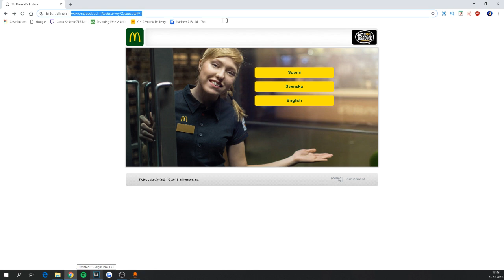KUINKA SAADA ILMAISEKSI LIMPPARIA MÄKKÄRISTÄ *TOIMII*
Jos Jätät tykkäyksen saat ilmaisen omenan :O kokeile vaikka
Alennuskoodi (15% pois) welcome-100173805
Striimit: Twitch.tv/nialthegreed
Skype: Nialthegreed
Steam: Nialthegreedjr

Kuinka Pitkä Olet?: 195 tällä hetkellä
Miten oot noin hyvä kaikessa: Kiitti ^^
Millo striimaat? no aina ku tekee mieli ja jaksaa

Ottakaa tosiaanki mun videot viihteellä ei nii tosissaan